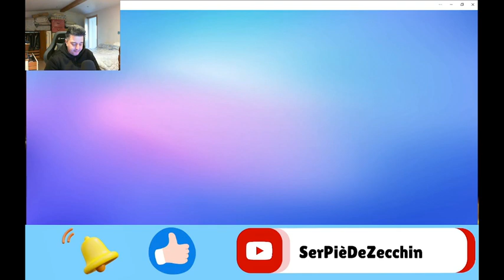STUMBLE GUYS "SPACCO IL CELL PRIMA O POI"